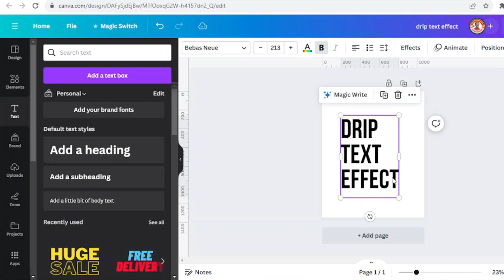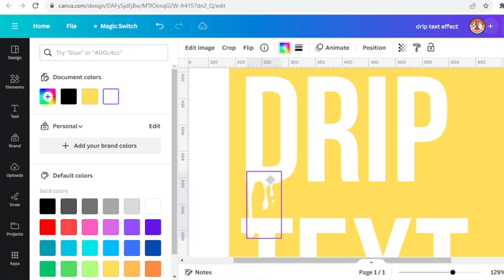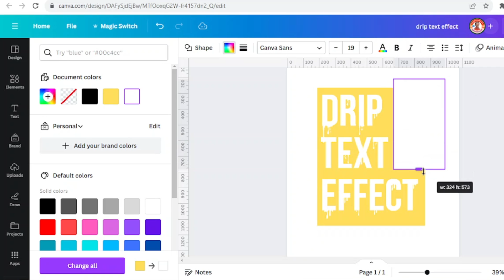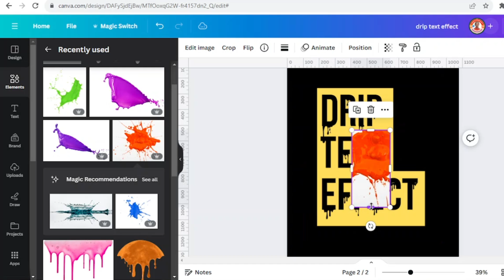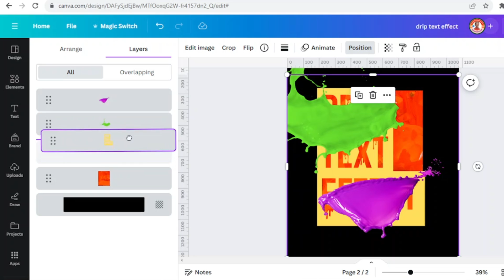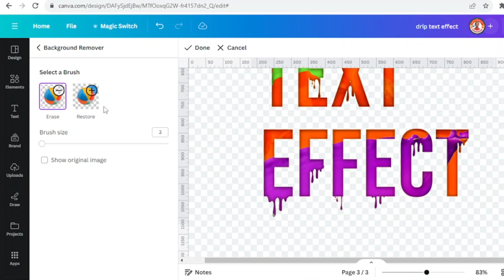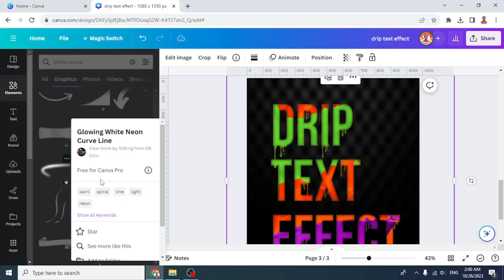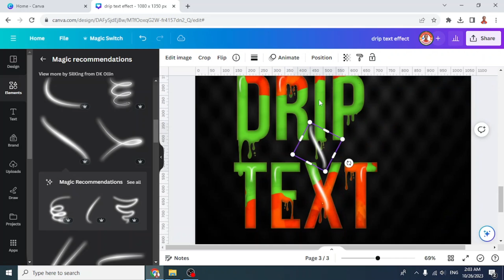Colorful Drip Text Effect Typography Canva Tutorial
In this Canva Typography tutorial video you will learn how to create a colourful drip text effect.

Welcome to @designwithRENOCanvang effect. It is eye catching.
You can use this Typography style to grab attention from your audiences.

In this tutorial, i'm showing you how to make the drip text colorful.

Usage of the effect:
- social media design
- poster design
- product design that related with drip or melt like chese, cheese burger, milk based product, chocolate etc.

i hope this text effect add value to your design and boost your graphic design business.

so, let's start watching. have fun with Canva.